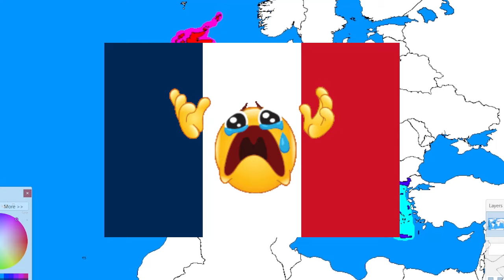What If France And the UK Went To War?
Ok bro